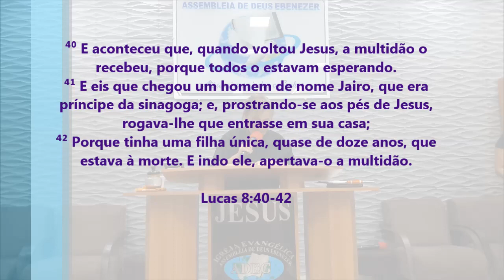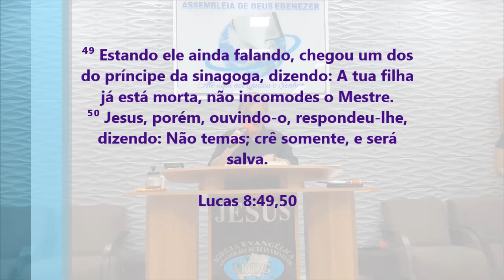É De Arrepiar O Que Essa Essa Missionária Pregou | Pregação Evangélica 2023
Imagens: Luis
Edição - Jefferson Alves
Pregação: Missionária Cicera

em PLANALTINA-GO

⁴⁰ E aconteceu que, quando voltou Jesus, a multidão o recebeu, porque todos o estavam esperando.
⁴¹ E eis que chegou um homem de nome Jairo, que era príncipe da sinagoga; e, prostrando-se aos pés de Jesus, rogava-lhe que entrasse em sua casa;
⁴² Porque tinha uma filha única, quase de doze anos, que estava à morte. E indo ele, apertava-o a multidão.
⁴³ E uma mulher, que tinha um fluxo de sangue, havia doze anos, e gastara com os médicos todos os seus haveres, e por nenhum pudera ser curada,

Lucas 8:40-43

⁴⁹ Estando ele ainda falando, chegou um dos do príncipe da sinagoga, dizendo: A tua filha já está morta, não incomodes o Mestre.
⁵⁰ Jesus, porém, ouvindo-o, respondeu-lhe, dizendo: Não temas; crê somente, e será salva.

Lucas 8:49,50